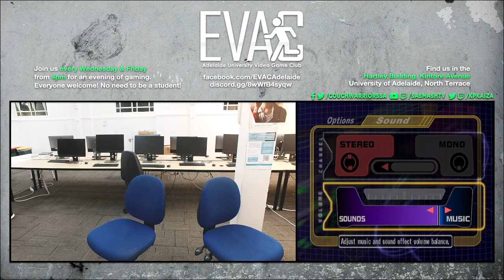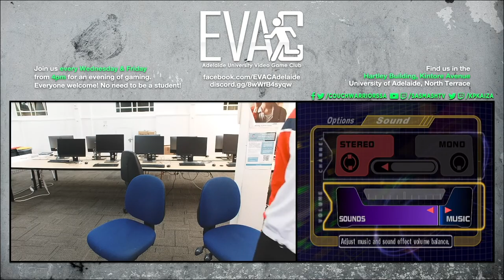EVAC 16/8/23 SSBM: Kaiza vs McCloud (Falco vs Peach) - Grand Finals